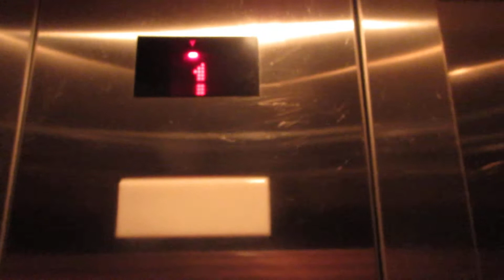KONE Hydraulic West Elevators at Southwest Florida International Airport Terminal - Fort Myers FL